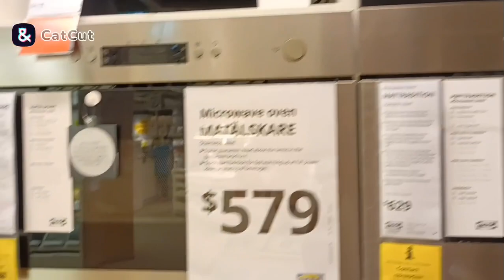Pasyal tayo sa IKEA Perth, Western Australia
@Alexander Lozano's Channel